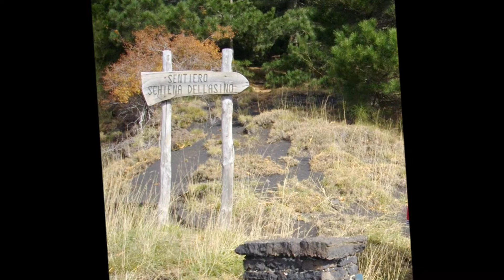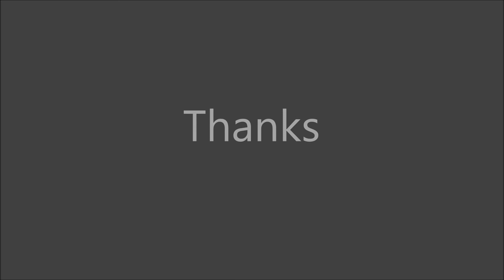Etna - 36° EPSA 26 aprile 2013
Un trekking con gli amici del 36° Epsa, alla Valle del Bove